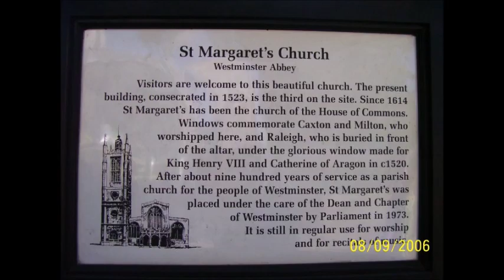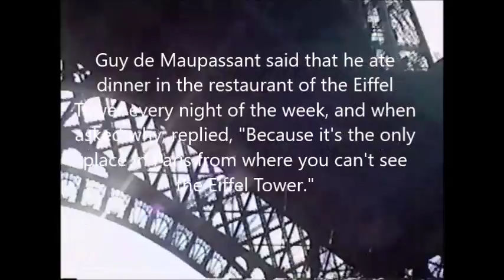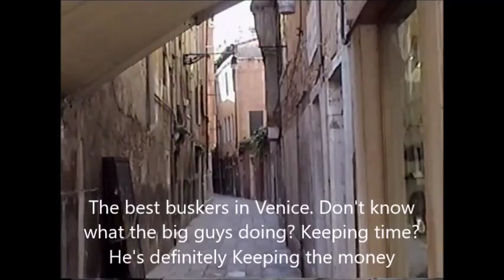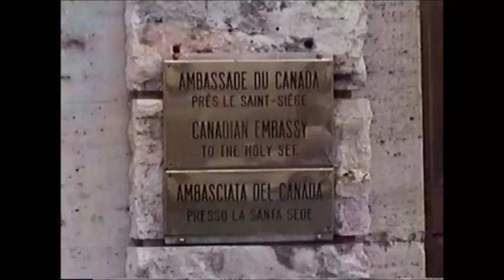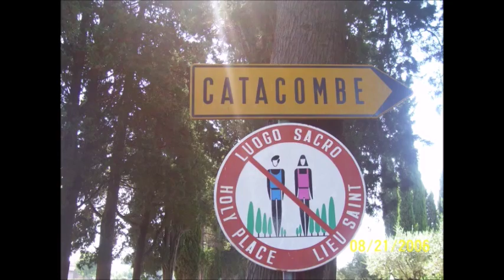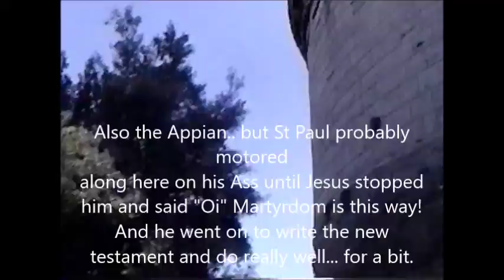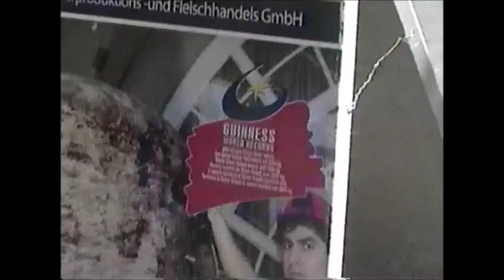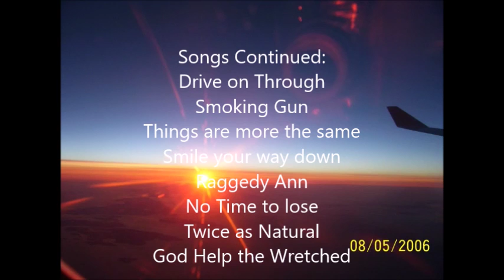London,Paris Venice Rome: Circa 2006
The music of Windowtribe and Willis Taylor set to some great Pictures of London, Paris, Venice and Rome in 2006